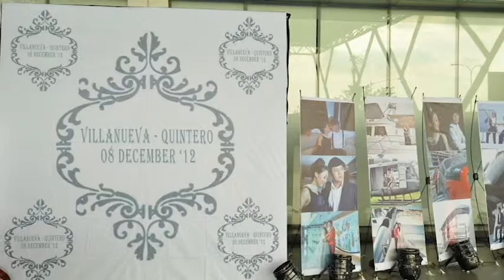Nat & Lyn Villanueva Wedding Entourage Grand Entrance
Manila Hotel, San Agustin Church Intramuros, Manila, One Esplanade
Nice Print Photography & Exige Weddings
" This is actually the most wonderful and beautiful marriage that I have celebrated in my life as a priest " - Fr. Ricky B. Villar , OSA of San Agustin Church, Intramuros, City of Manila.